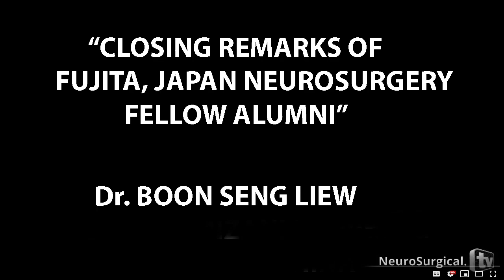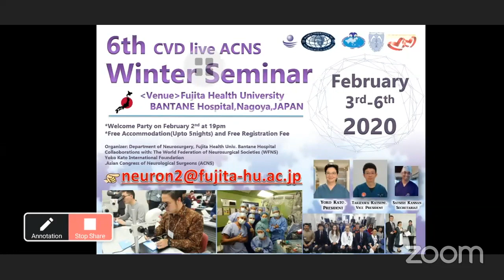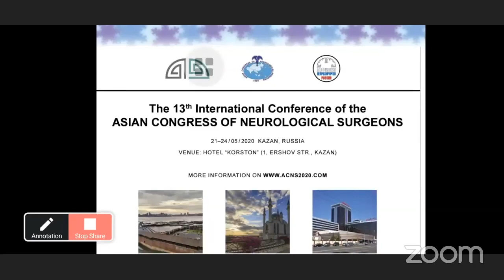Closing Remarks of Fujita Health Center Alumni and Future Conferences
Dr. Boon Seng Liew: Closing Remarks of Fujita Health Center Alumni and Future Conferences

@ Fujita Japan Health Center: Neurosurgery Conference